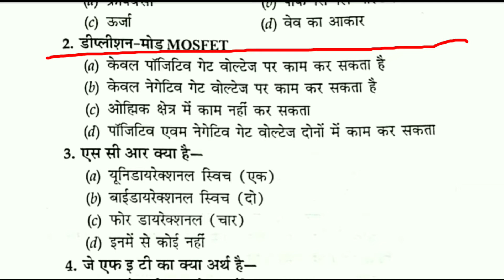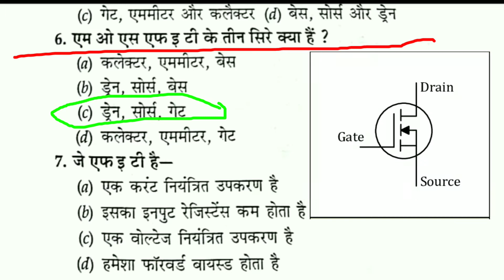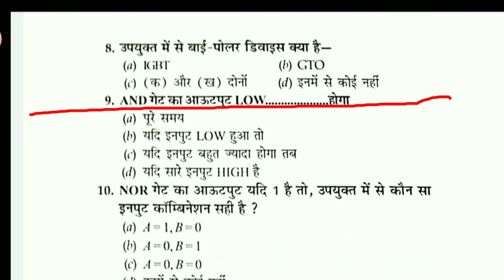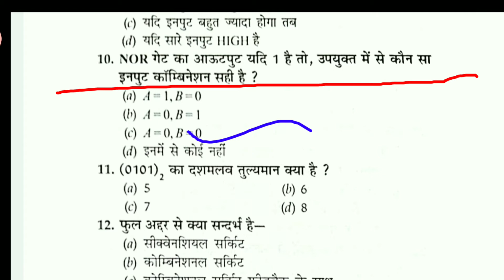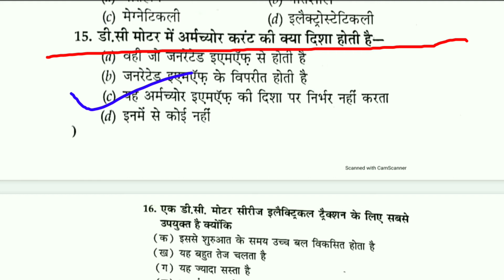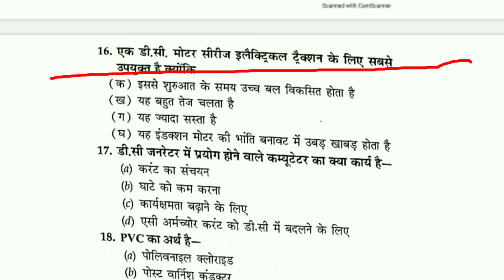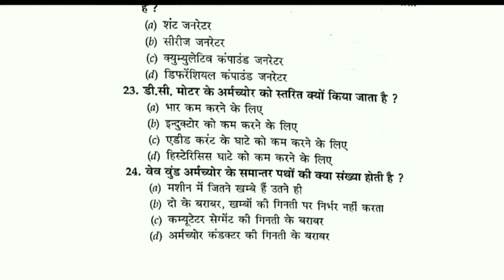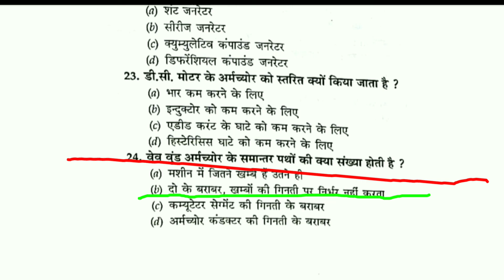ITI Electrician 2nd year question answer in hindi | ITI Exam Question answer |II Question Answer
About This Video -: ITI Electrician 2nd year question answer in hindi | ITI Exam Question answer |

1) Electrician theory iti 2nd year question
2) Electrician question
3) Electrician question paper
4) electricians 1st year question
5) ITI Electrician objective question in hindi
6) ITI Electrician MCQ in hindi
7) ITI question paper
8) ITI electrician theory question
9) ITI Exam question paper
10) ITI Exam question in hindi
11) ITI exam